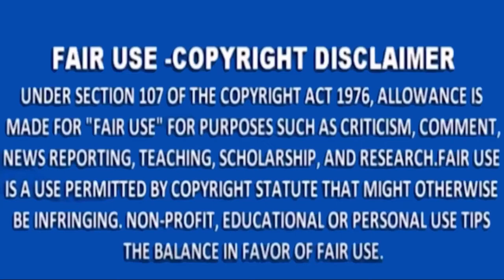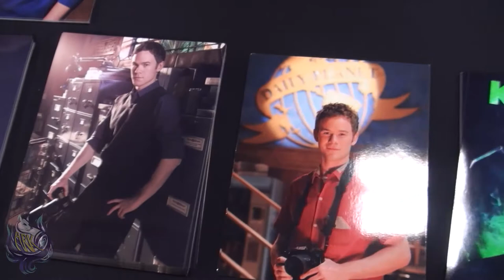Aaron Ashmore Interview (GSCF 2019)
THe last of the Garden State Comic Fest videos, Goliath Interviews Aaron Ashmore, and talks about his acting career.